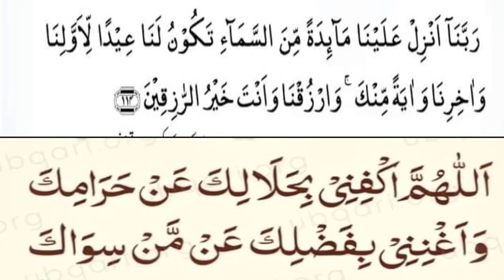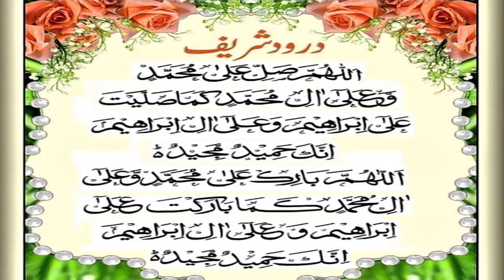Dolat ka wazifa | Wazifa for wealth | Wazifa for money | Wazifa for rizq | Wazifa for hajat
Witness the Miraculous Transformation After Just 7 Days of Surah Yaseen Mubeen Wala Amal!ubqari magazine
wazifa
100% working wazifa for urgent need of money
best wazifa for wealth
hajat
 wazifa
wazifa urdu
powerful wazifa for any problems